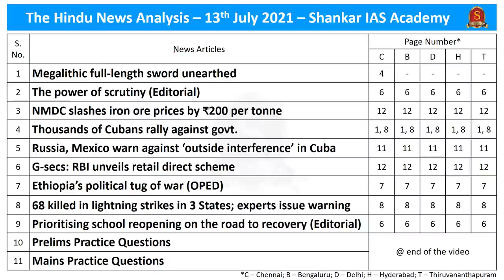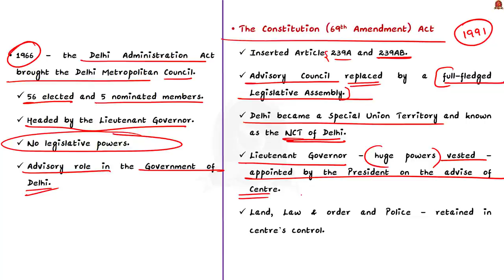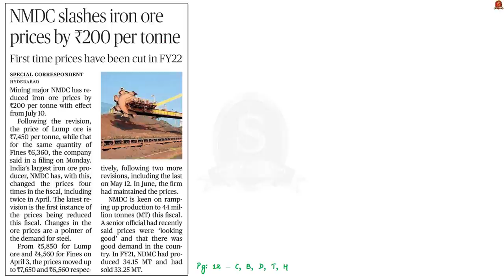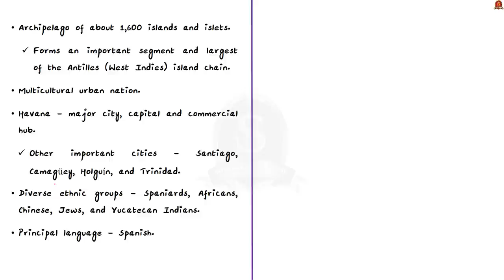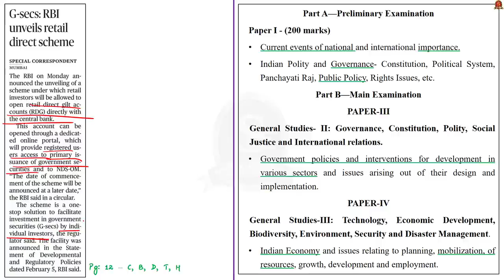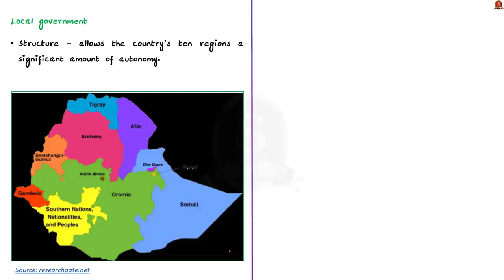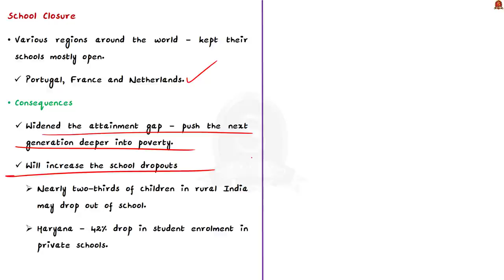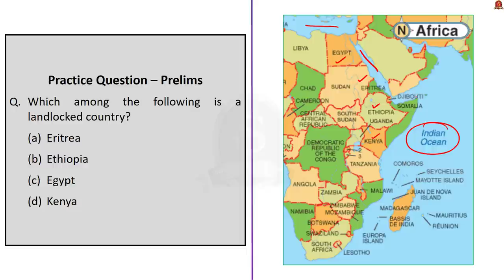The Hindu Daily News Analysis || 13th July 2021 || UPSC Current Affairs || Prelims 2021 & Mains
►►Introduction - 0:00
►►List of Topics - 0:07
►►Time-Stamping of news articles:
1. Megalithic full-length sword unearthed (Archaeological excavations in Tamil Nadu, Indian Megalithic Culture, Megalith, Polylithic type, Monolithic type, Dolmen, cists, Menhir, Stone Circle) - 0:17
2. The power of scrutiny (Editorial) (Administration of Delhi, The Constitution (69th Amendment) Act, L-G, L&O jurisdiction) - 4:25
3. NMDC slashes iron ore prices by ₹200 per tonne (Iron Ore, Haematite ore, Magnetite ore, Limonite, Indian Iron ore reserves and belts) - 11:49
4. Thousands of Cubans rally against govt. (Cuba, geography, history, polity) - 15:51
5. Russia, Mexico warn against ‘outside interference’ in Cuba (Cuba, geography, history, polity) - 15:51
6. G-secs: RBI unveils retail direct scheme (RBI Retail Direct scheme, Retail Direct Gilt Account, Government Security, Treasury bills, Cash Management Bills, Dated G-Secs) - 21:40
7. Ethiopia’s political tug of war (OPED) (Ethiopia, Geography, history, polity, Tigray crisis) - 28:12
8. 68 killed in lightning strikes in 3 States; experts issue warning (lightning and its formation) - 33:09
9. Prioritising school reopening on the road to recovery (Editorial) (school closure and its consquences) - 36:35
10. Prelims Practice Questions - 41:06
11. Mains Practice Questions - 44:21